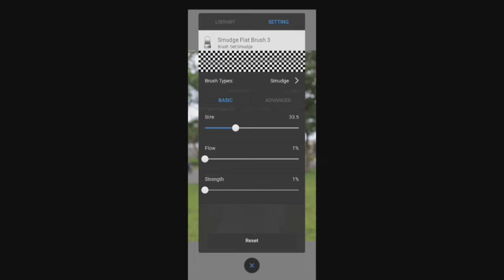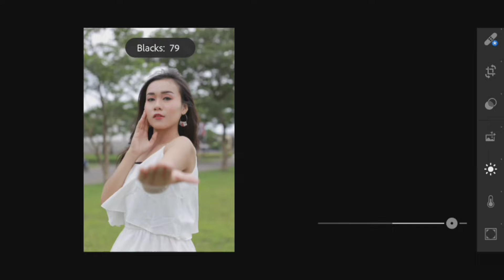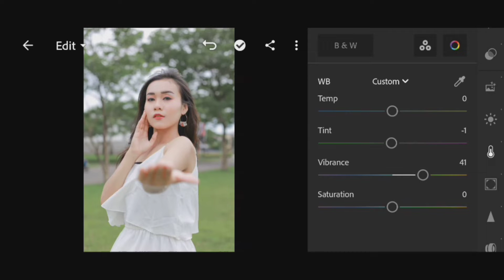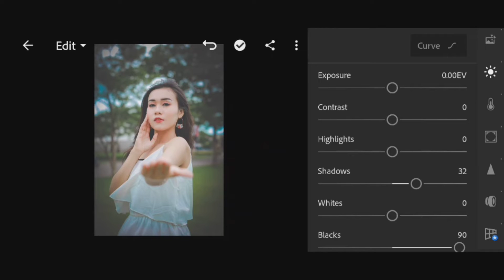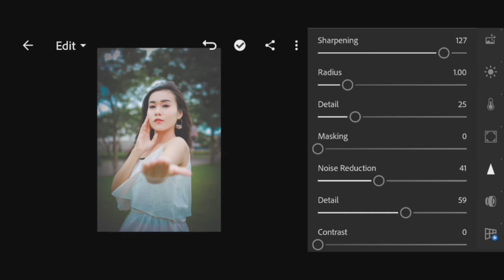How to Face smooth in Autodesk SketchBook.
Hard Face smooth in Autodesk SketchBook

And colour grading in Lightroom Photoshop.

Photo Link ______

 Thank you guy's for watching my videos 🥰

     PRESENTED. 💕💕💕💕💕